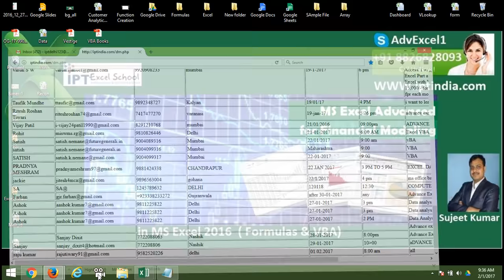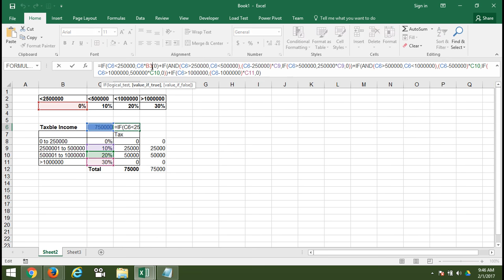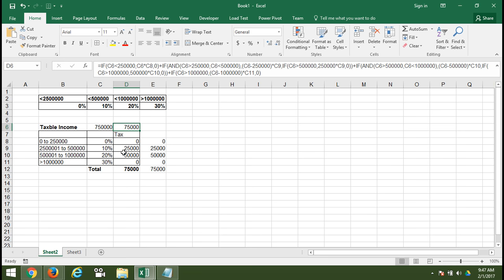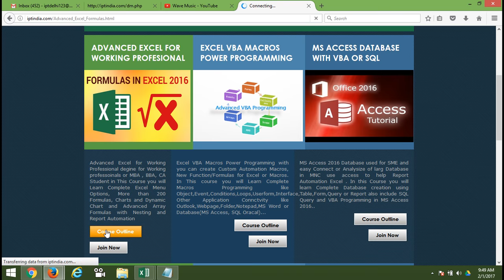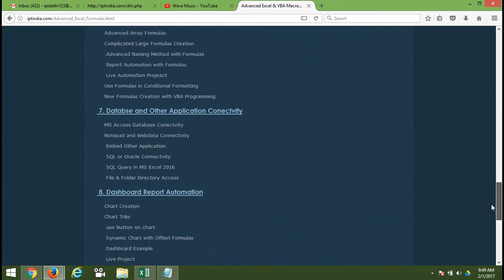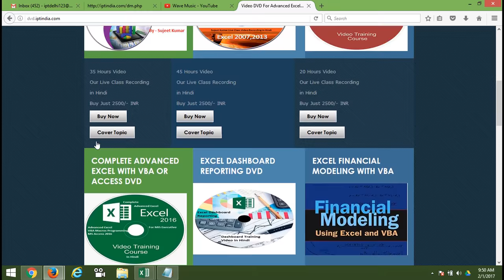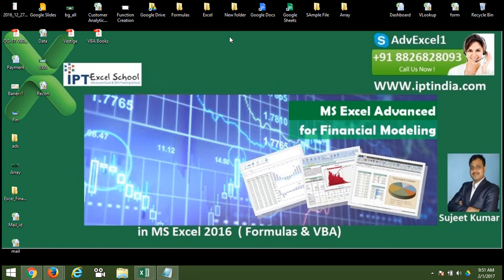How to Calculate INCOME TAX in Excel Hindi - Advance Excel Training with Sujeet Kumar